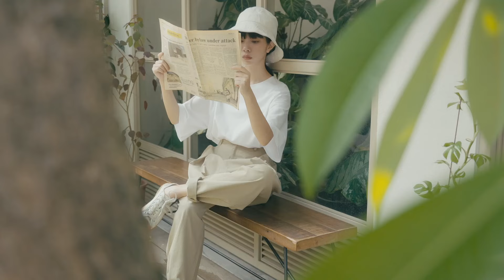｜QUEEN SHOP｜JUL. 27 夏の気分